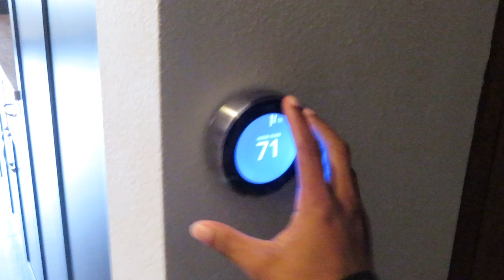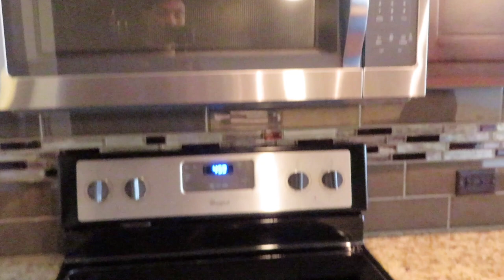OUR UNFURNISHED LUXURY APARTMENT TOUR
We have been gone for a while due to us trying to get a lot together. BUTTTTTT WE ARE BACK NOW WITH NEW IDEAS!!! The lighting is bad but no worriessssss that'll be fixed soon. If you are new to the channel WELCOME! We hope you stick around.

OTHER VIDS⬇️

“IM GAY PRANK”

SNEAKING OUT THE HOUSE IN THE MIDDLE OF THE NIGHT PRANK

TRY NOT TO LAUGH “WATER EDITION”

FAQ:
How old are we?
Jimmie: 20
Tink: 20

!New Videos will be uploaded multiple days a WEEK!